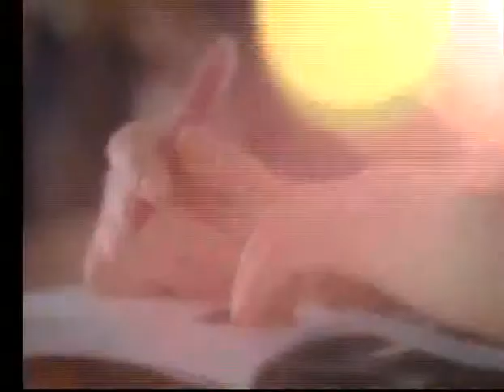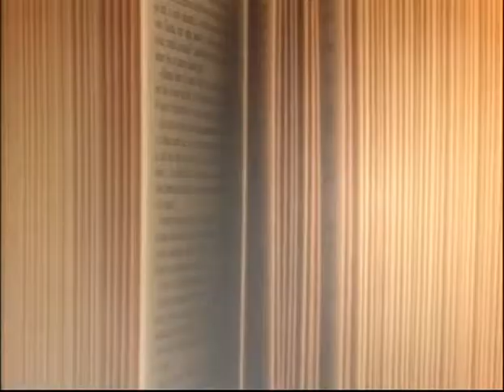Dra. Alicia Miranda, Fundación Barceló 16/06/2013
Programa de Educación y Sociedad emitido el día 16 de junio de 2013